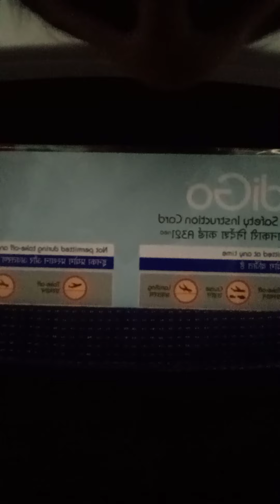my first vlog indigo plane going Pune part 1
hi guys
today I am going to do my first vlog it's gonna be fun it's part one not that fun I know because I just entered the plane so the title says part one because I am gonna send part two as the most fun when we go Pune so wait till tomorrow or today. like subscribe and share my video

wow art and asmr